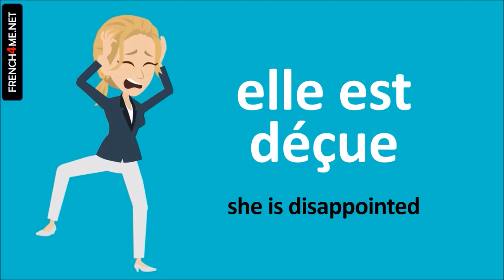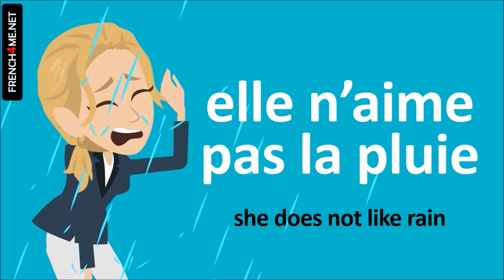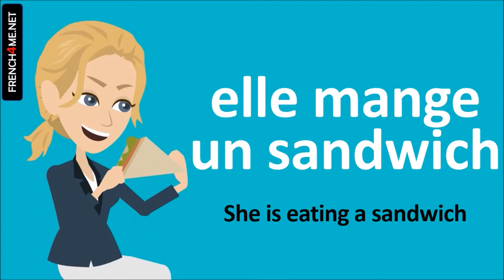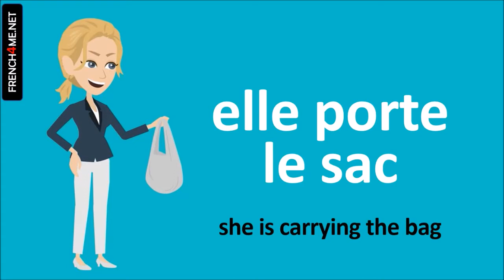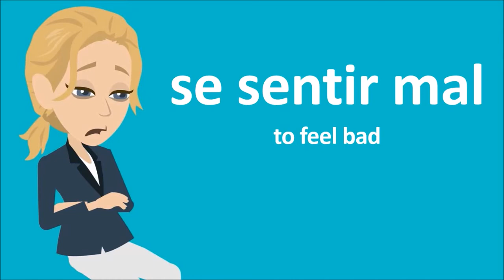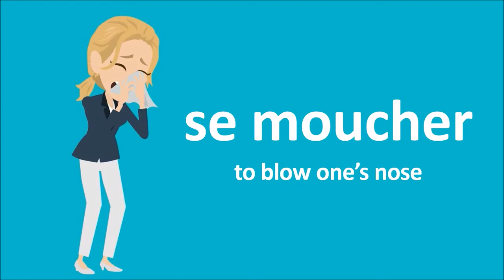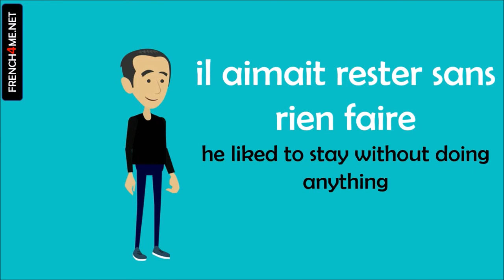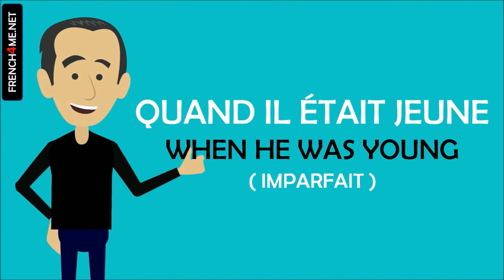Learn French in Poland I 500 Verbs and Phrases